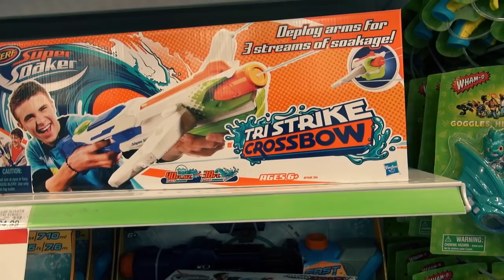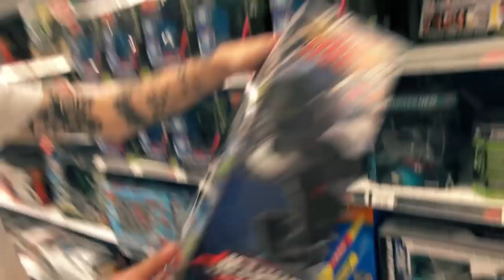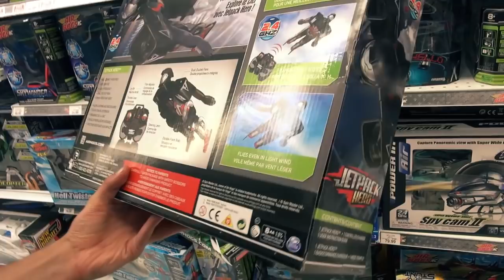XXL SPIELZEUG EINKAUF mit Taddl & Ardy | Dner in Kalifornien #6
Hab ich irgendjemanden vergessen? Schreibts mir bitte!^^